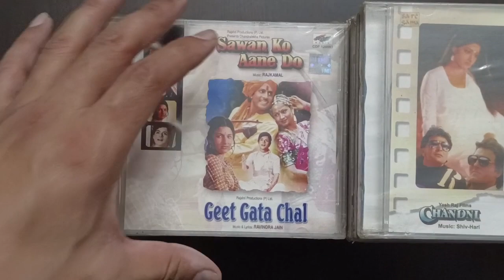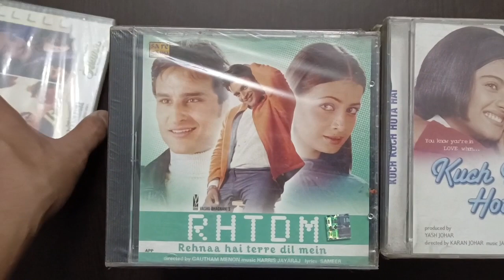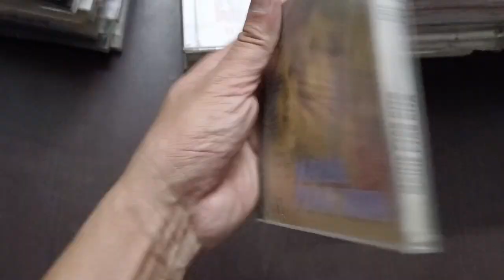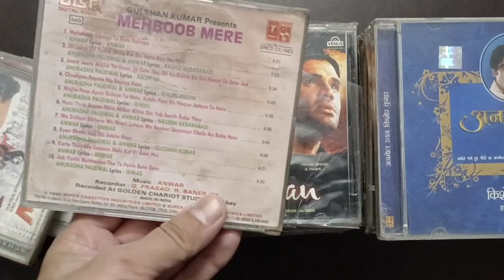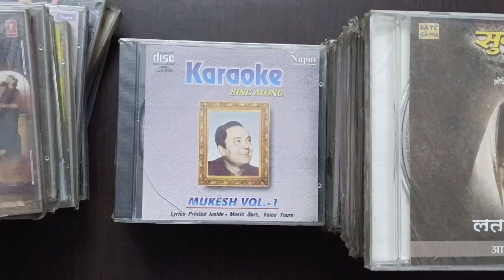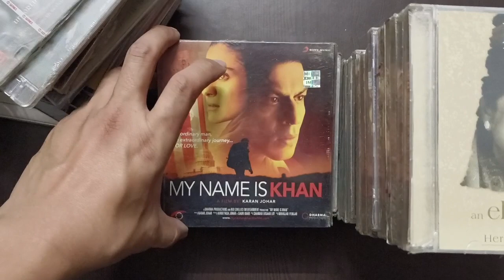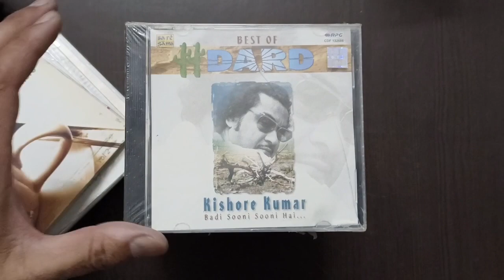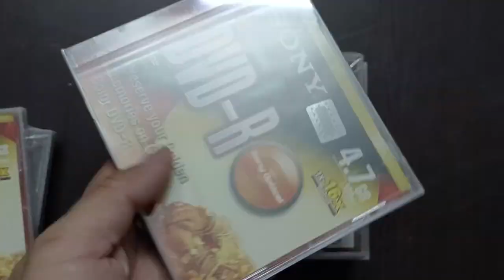hindi bollywood films audio CDs new & old for sale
Akai amplifier
Akai player
old radio
philips gramophone player for sale
Philips radio
radio status
Bollywood radios
 ( cassette player )
vhs cassette
t series
tips
venus